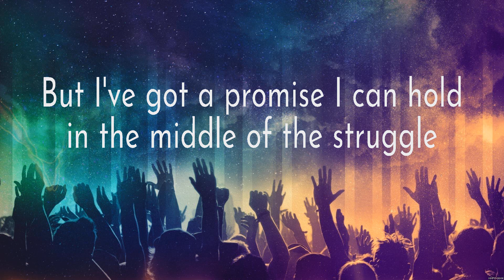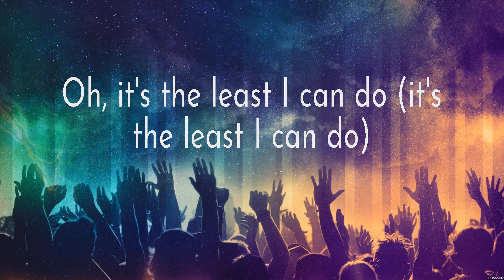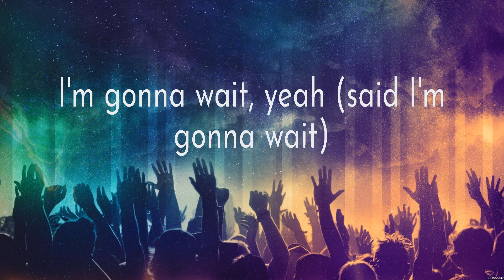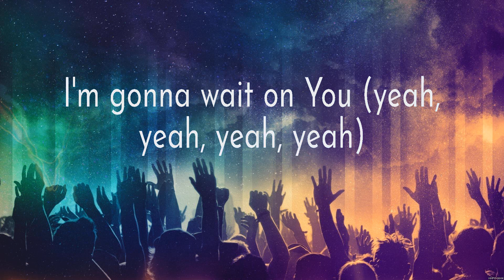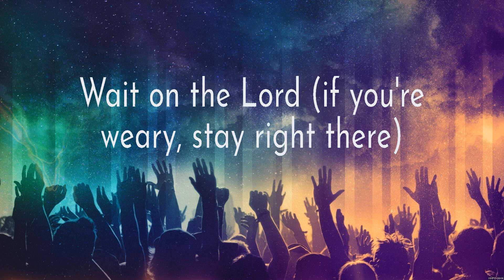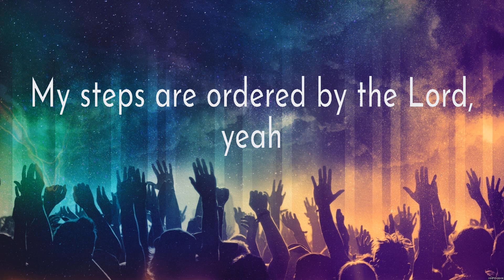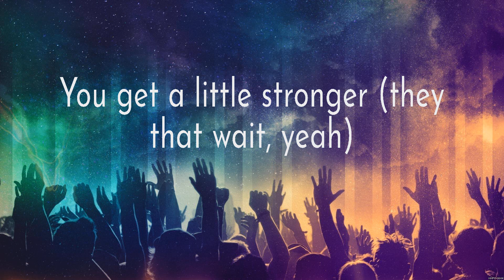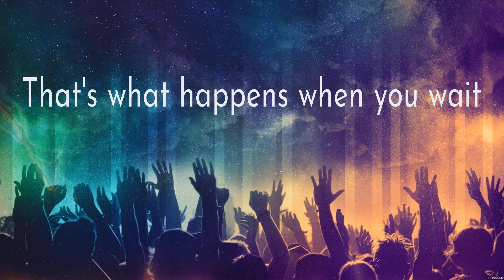Wait On You - Elevation Worship (Lyrics) | WORSHIP MUSIC